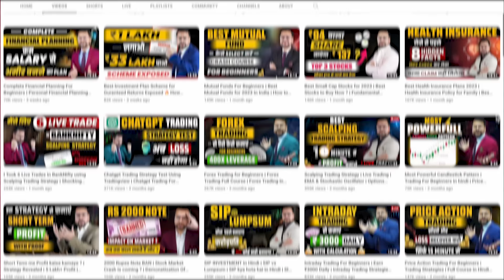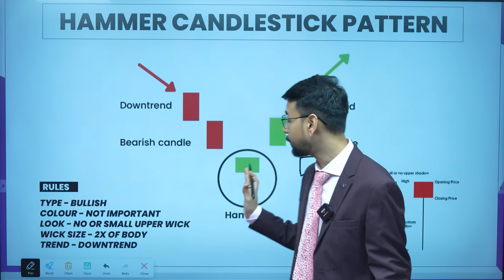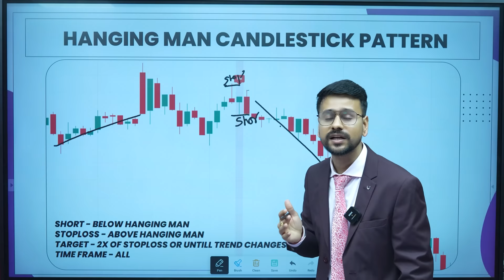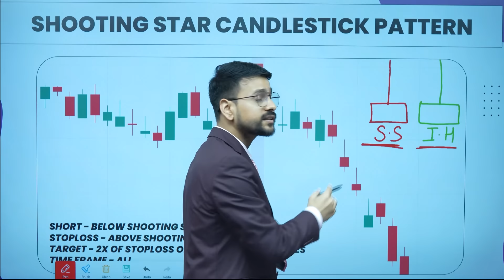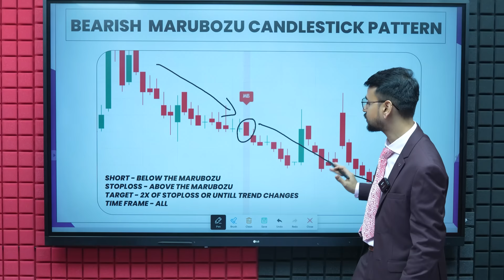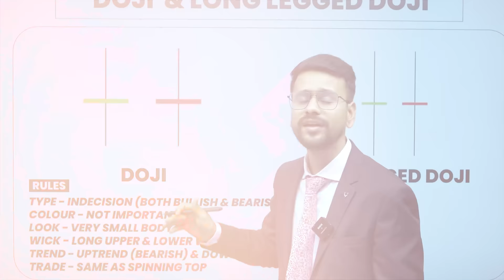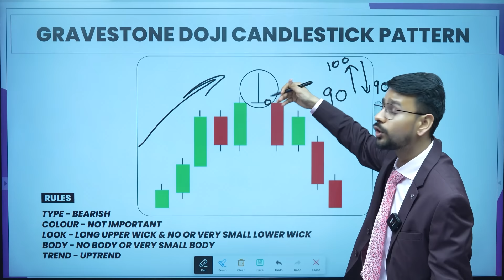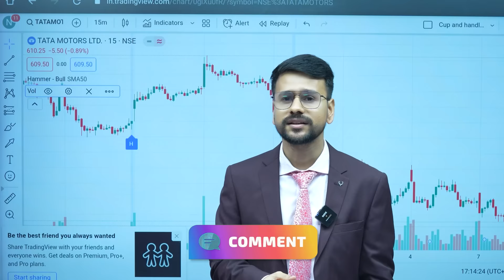Candlestick Pattern Hindi | Free Course | Part 1 | All Single Candlestick Pattern | Trading Strategy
This Video is based on Complete Candlestick Pattern Course in Hindi & It Includes all Single Candlestick Patterns Such as Hammer, Inverted Hammer, Shooting Star, Hanging man, Doji, Long leggged Doji, bullish Marubozu, Bearish Marubozu, Bullish Spinning Top, Bearish Spinning Top, Dragonfly Doji & Gravestone Doji Candlestick Pattern. We have also Explained here How to Trade candlestick patterns Stoploss Target etc.

📲🎉 Buy Our Basic to Advance Stock Market Investing Course :
🤖 Android:
Org code: ytdlyk
**NOTE- This Course is not for trading!**
Upstox Demat Account ✅
Important Videos 📹:
Chapters :
00:00 Candlestick Pattern Intro
00:41 How to Read Candlestick Chart
6:14 Hammer Candlestick Pattern
9:39 How to Trade Hammer Candlestick Pattern
11:38 Hanging Man Candlestick Pattern
14:04 How To Trade Hanging Man Candlestick Pattern
15:57 Inverted Hammer Candlestick Pattern
17:40 How to Trade Inverted hammer Candlestick Pattern
18:45 Shooting Star Candlestick Pattern
22:00 How to Trade Shooting Star Candlestick
23:58 Bullish Marubozu Candlestick Pattern
26:52 How to Trade Bullish Marubozu
28:29 Bearish Marubozu
30:13 How to Trade bearish Marubozu
31:40 Bullish Spinning Top
34:17 How To trade Bullish Spinning Top
34:51 Bearish Spinning Top
36:35 How to Trade Bearish Spinning Top
37:33 Doji & Long Legged Doji
38:43 How to Trade Doji & Long Legged Doji
40:50 Dragonfly Doji Candlestick
43:25 How to Trade Dragonfly Doji
44:26 Gravestone Doji Candlestick
46:18 How to Trade Gravestone Doji
47:28 Important Points For Trading
49:54 How to Find Candlestick pattern
50:06 Candlestick Indicator tradingview
51:07 How to Read Candlestick & Volume

Topic Covered -
Candlestick Pattern Hindi
Candlestick Pattern hindi Pdf
Candle Stick pattern
Candlestick Psychology
Candlestick Patterns
All Candlestick Patterns Playlist hindi
Candlestick Psychology
trading Candlestick Patterns
How to Read Candlestick Charts
Candlestick Analysis
Stock Market Candlestick analysis
Candlestick indicator